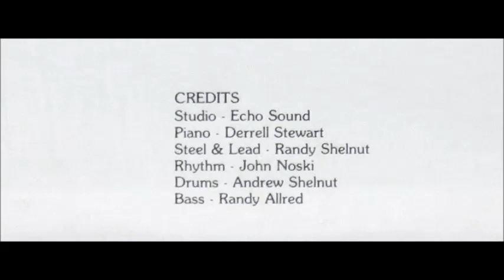Larry Adams - Take Me To Jesus [1970s Country Gospel]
"Take Me To Jesus" by Larry Adams from his album "The Sun's Coming Up".